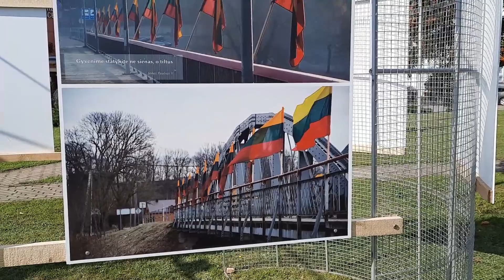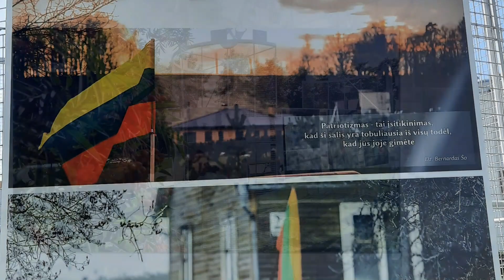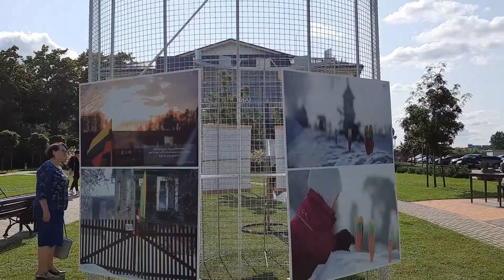LAISVĖS VIRSMAS – BALTIJOS KELIĄ PRISIMENANT...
LAISVĖS VIRSMAS – taip pavadinta paroda, rugpjūčio 23-ąją pristatyta Tauragės kultūros centro alėjoje. Fotografijos lakštuose įamžintos Tauragei svarbios šių dienų istorinės akimirkos. Pagrindinis visų fotografijų akcentas – mūsų trispalvės motyvas. Tai mūsų laisvės spalvos, tai kelio į nepriklausomybę spalvos. Prie fotografijų – žinomų autorių mintys, sustiprinančios emociją, prasmę, idėją.
Parodos pristatymo metu padėkota fotografijų autoriams ir visiems, dalyvavusiems konkurse. Susirinkusius muzikiniais kūriniais pasveikino Violeta Girdžiuvienė su dukra Soneta, Sigitas Kazakevičius. Kviesta apžiūrėti tiek kultūros centro alėjoje, tiek centro foje eksponuojamas parodas.